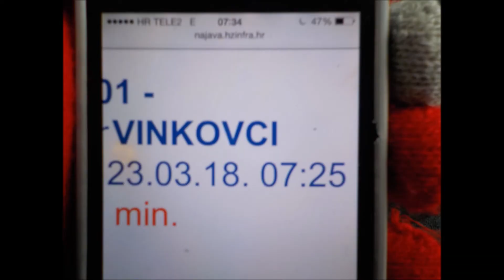HZ Posljednji teretni vlak sa snijegom u proljece 23.3.2018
Nisam naletio na putnicki vlak.